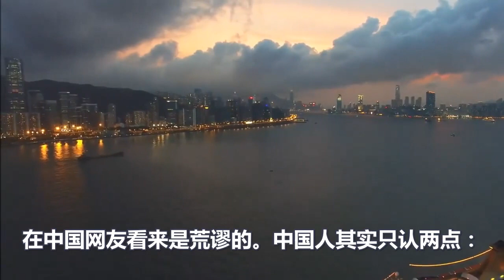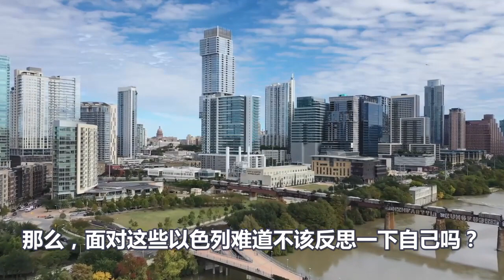巴以停战第二天，以色列居然要求中国必须道歉，否则连中国一起收拾，习总的态度让以色列震惊